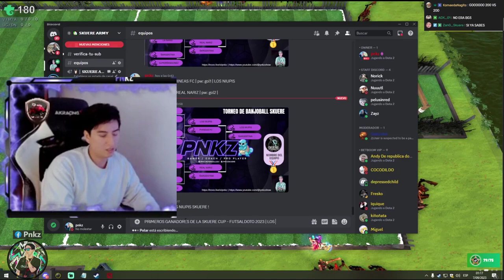🤣PNKZ CON EL NIUPI LE GANA LA FINAL A ÑARGENTINA, EN LA COPA SKUERE DE BANJOBALL DOTA | DOTA 2 🔥